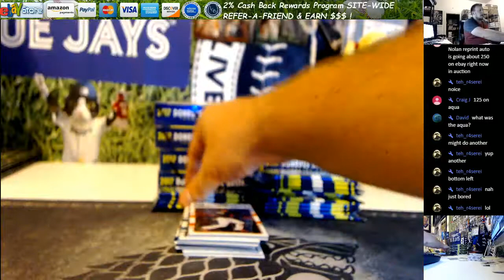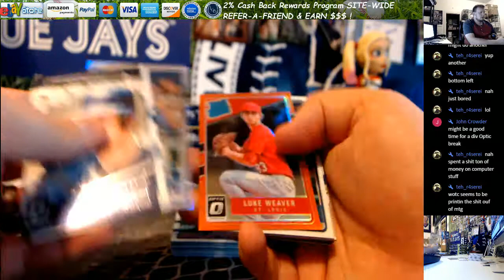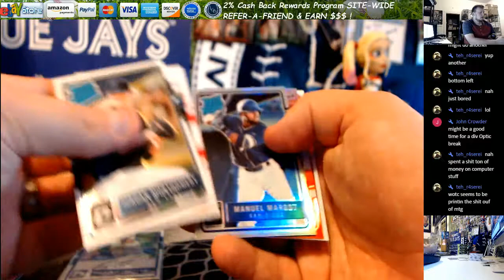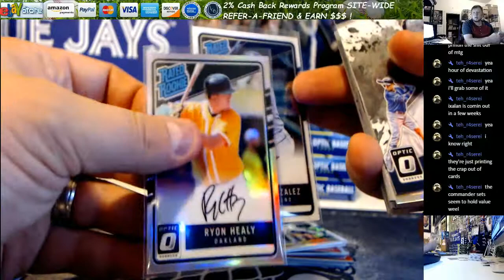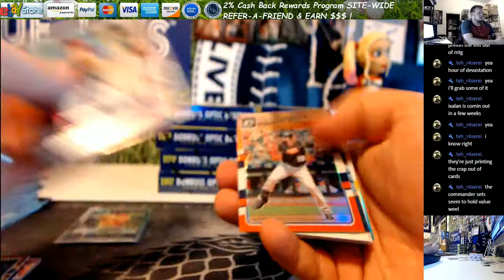2017 Donruss Optic Baseball 1 Box Personal 2 Andy V 9 2 2017